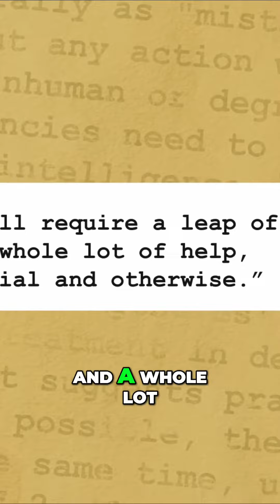Solving Haiti's Political Gridlock - Can New Elections Bring Change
Clip from @warographics643  Haiti Has Collapsed: What Next?